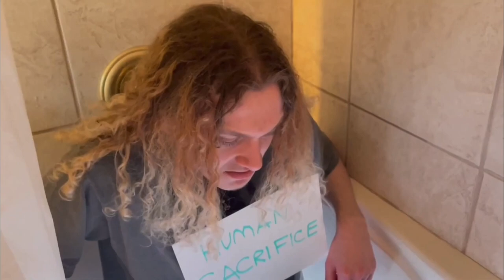Resurrection of John Steiner (Digital Project / Christian Stonebraker)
Digital Project USF Christian Stonebraker